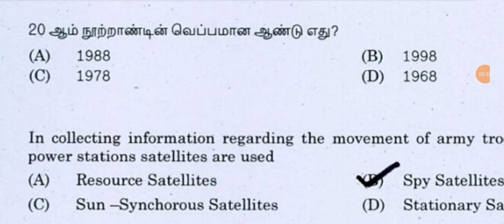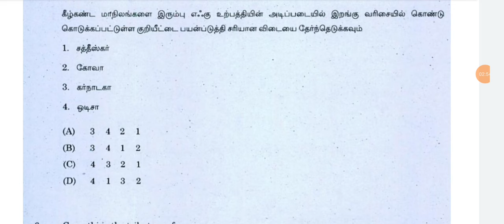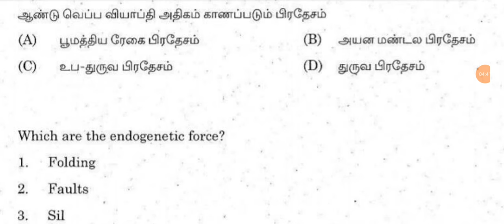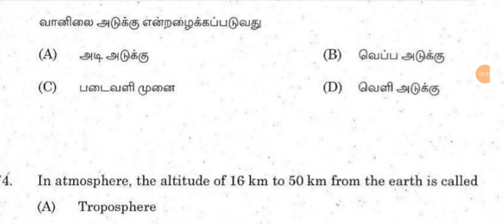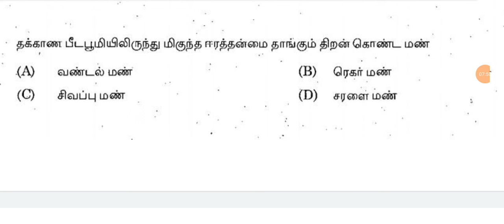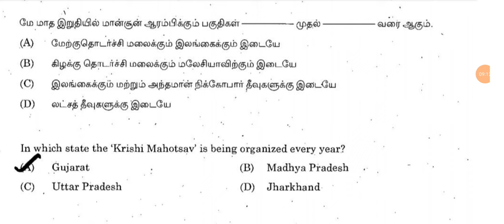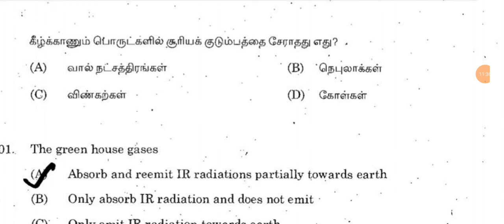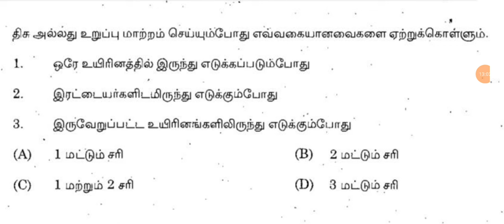TNPSC 👍Previous year Geography Question